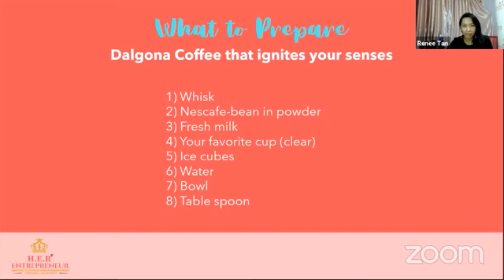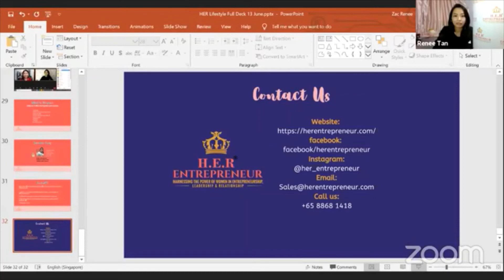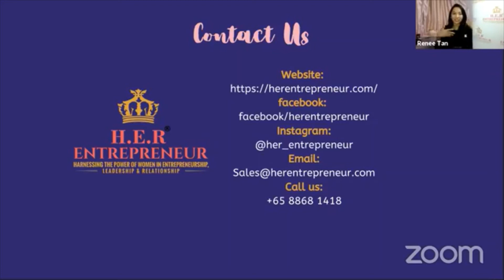Dalgona Coffee That Ignites Your Senses | H E R Lifestyle Show 13 June 2020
Make impressive to Dalgona Coffee to ignite your senses with guest speaker Caroline Fong, Founder of Coffeezone Sdn Bhd